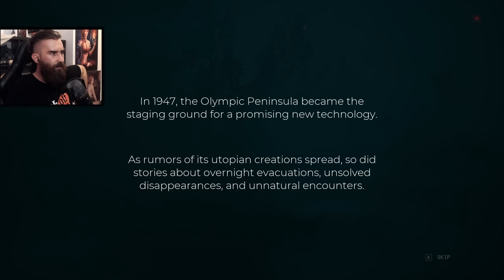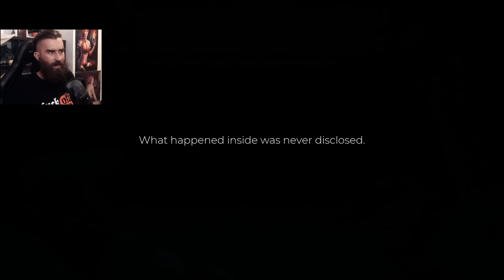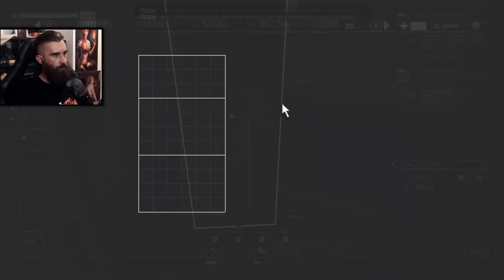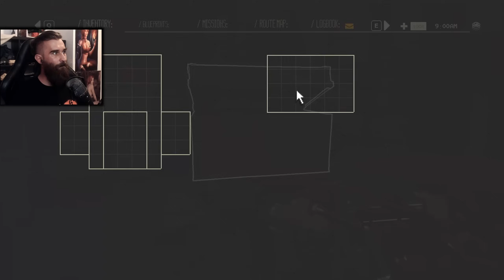SURVIVAL HRA S PARÁDNOU KÁROU! [ PACIFIC DRIVE ] 01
Prechod hrou - PACIFIC DRIVE GAME CZ SK komentárom!
Hranie Hry - PACIFIC DRIVE GAME CZ SK komentárom!